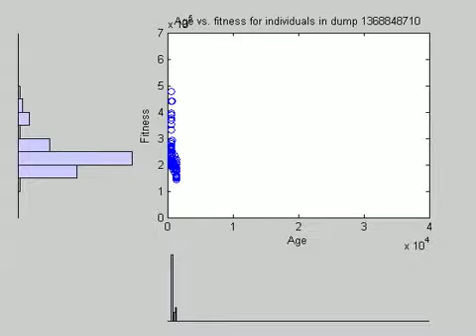fitnessvs_age_004_scatterhist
clear all;
close all;

addpath(genpath('lib'))
addpath(genpath('solutions'))
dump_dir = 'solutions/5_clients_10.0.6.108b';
dump_files = dir(dump_dir);

h=figure;
screenSize = get(0,'ScreenSize');
%set(h,'Position',screenSize);
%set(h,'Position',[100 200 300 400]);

movegui(h, 'onscreen');
rect = get(h,'Position');
rect(1:2) = [0 0];
writerObj = VideoWriter('fitness_vs_age_005_scatterhist-5fps.avi');
writerObj.FrameRate = 10;
vidObj.Quality = 100;
open(writerObj);

for i=3:length(dump_files)
%for i=3:10
    dump_file = dump_files(i).name;

    if isempty(strfind(dump_file, 'csv'))
        ['Skipping ' dump_file] %skipd done files
        continue;
    end

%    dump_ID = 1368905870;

    temp = strsplit(dump_file,'_');
    dump_ID = temp{1}

    file_name = [num2str(dump_ID) '_dump_fit_age.csv'];
    fid = fopen(file_name);
    fit_age = textscan(fid, '%s%d%d', 'Delimiter',',');
    fclose(fid);

    %h = scatter(fit_age{3},fit_age{2});
    if isempty(fit_age{3})
         continue
    end
    h = scatterhist(double(fit_age{3}),double(fit_age{2}));
    xlim([0 40000])
    ylim([0 700000])

    % scatter(fit_age(:, 1),fit_age(:, 2))

    ylabel('Fitness')
    xlabel('Age')
    title(['Age vs. fitness for individuals in dump ' num2str(dump_ID)])
    print('-dpng','-r100', [num2str(dump_ID) '_age_vs_fitness_scatterhist'])
    %print('-dpng','-r100', [num2str(dump_ID) '_age_vs_fitness'])

    % Recording frame
    %movegui(h, 'onscreen');
    %datetick;
    %drawnow;
    frame = getframe(gcf,rect);
    writeVideo(writerObj,frame);

end

close(writerObj);